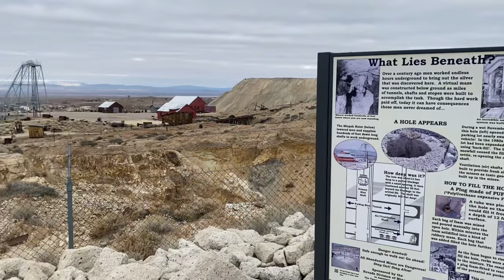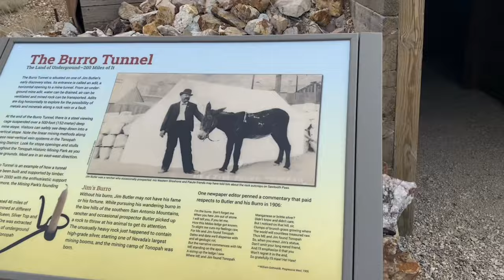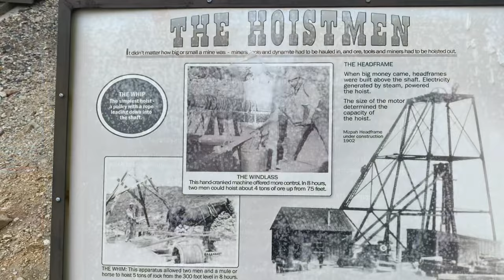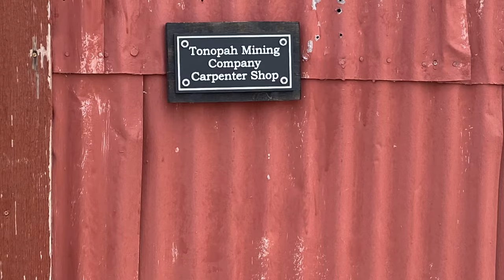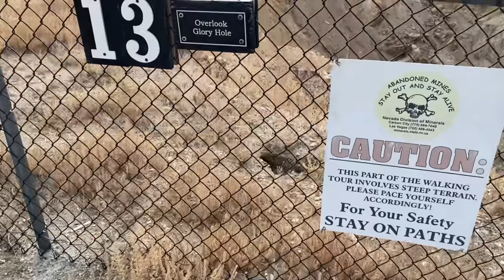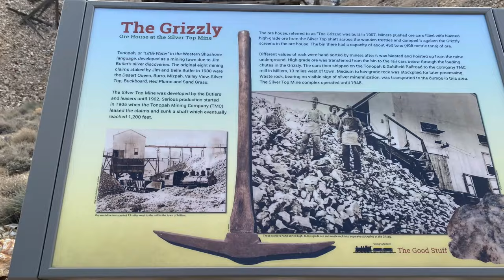Tonopah Historic Mining Park 4K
The Tonopah Historic Mining Park is a defunct mining area in Tonopah, Nevada, that now serves as a museum and historical site. The site covers 113-acre of land.  It is currently operated by the non-profit foundation named after the park.                      The area where the Tonopah Historic Mining Park is located was part of the mining operations done by several Tonopah mining companies, including Tonopah Mining Company, founded in 1901.   A commonly repeated lore of how silver was discovered in these mines was through the story of Jim Butler, who accidentally stumbled upon it when he was going to throw a rock (which happened to be a silver ore) to his mule. Through the help of his friend Tasker Oddie, Jim and his wife, Belle, would later found out the value of the ore, and with several others, would offer mine leasing rights for the area. Eventually, the Butlers would sell their mine leasing claim to the Tonopah Mining Company, though the company itself would eventually cease to operate by 1956.  The area where the mine used to be remains largely in place, and in 1992, the place was co-opted by the Tonopah Historic Mining Park Foundation as a preservation site for the Tonopah mining history.        Tonopah Historic Mining Park contains four mining sites, with many of the original equipment showcased as part of their permanent exhibits. It also provides several historical records in the form of photographs and audiovisual presentations. Many of the architectural structures in the site were originally used by the miners during the era.  Address: 110 Burro Ave, Tonopah, NV 89049.   Music by the Fiechters.